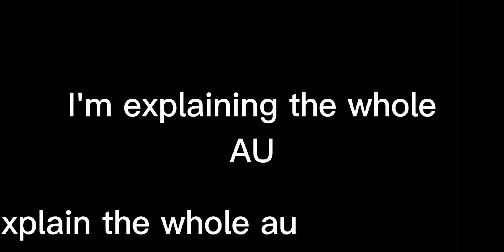Explaining the whole au so far!